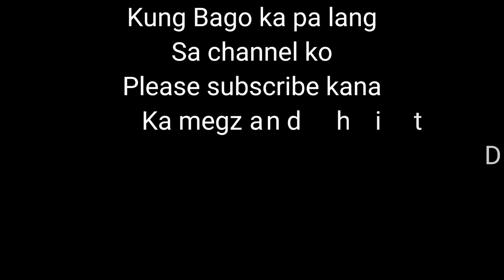MOST LIKE NBA PLAYER NA PABORITO NGAYONG SEASON 2021-2022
Lebron james at kevin durant na ungosan nanaman ni Stephen curry para sa paborito ngayong 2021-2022